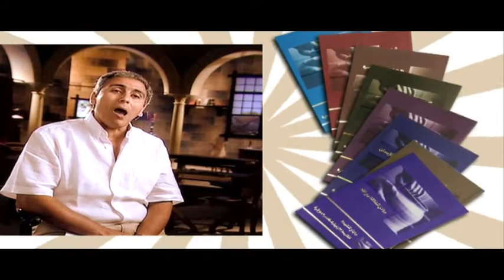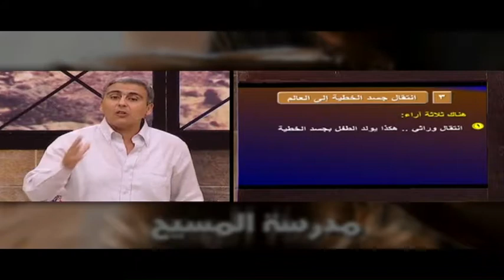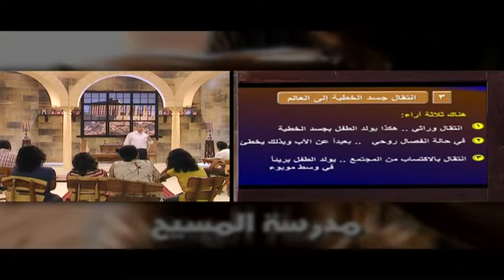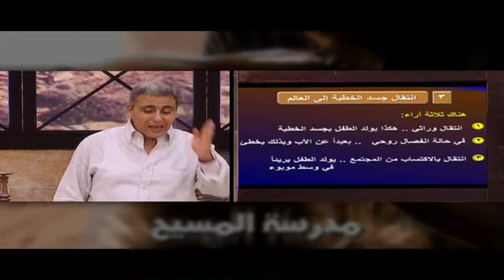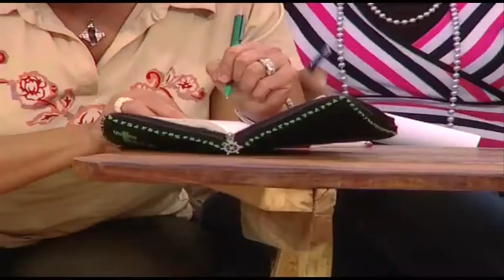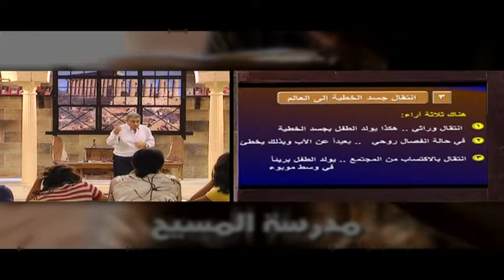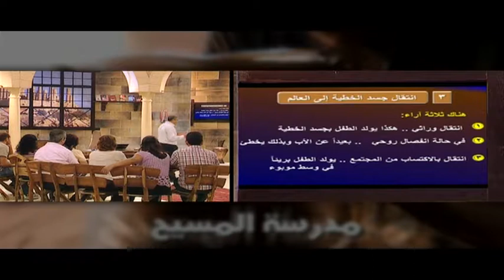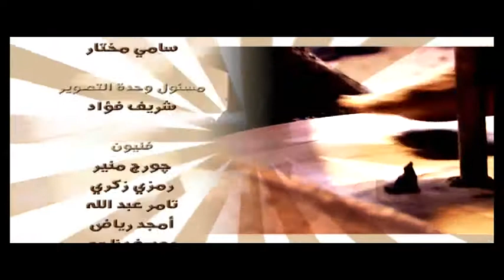S:4 E:8 كيف انتقلت الخطية إلى الجنس البشري؟